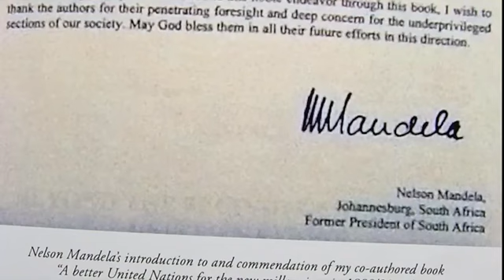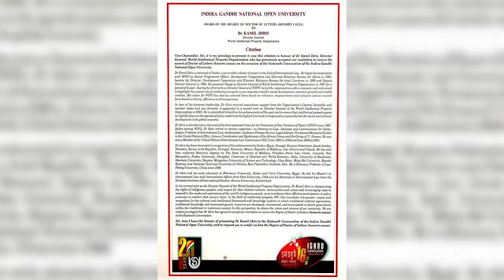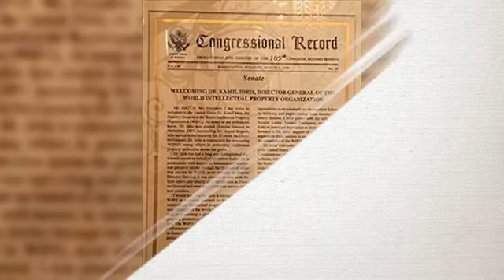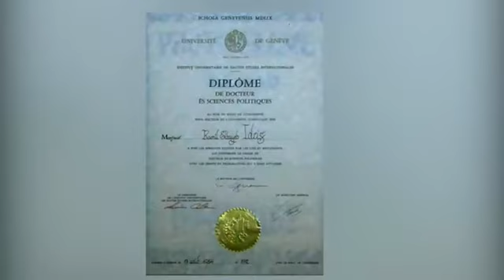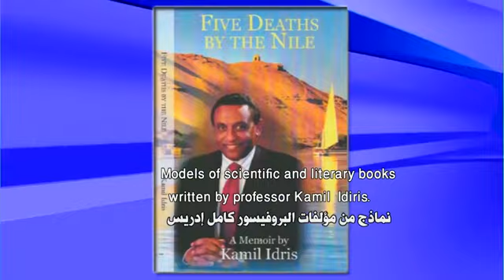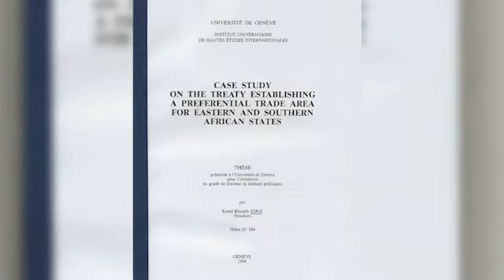Kamil idris films أفلام حول كامل إدريس